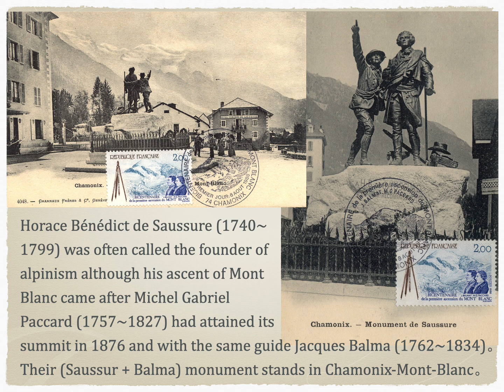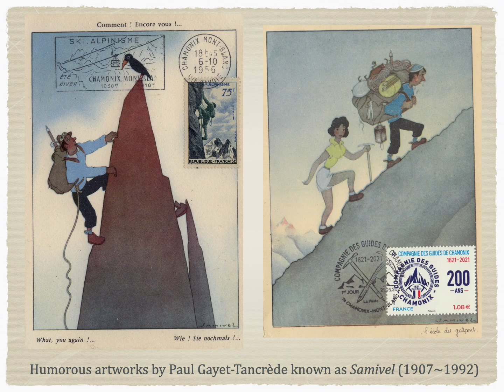Edelweiss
This video is the fourth of a new series 《Musical Maximum Cards》 when a single piece of music, mostly vocal, would be the primary inspiration accompanied by maximum cards playing a secondary role, instead of my previous videos with maximum cards serving a primary role accompanied by music.